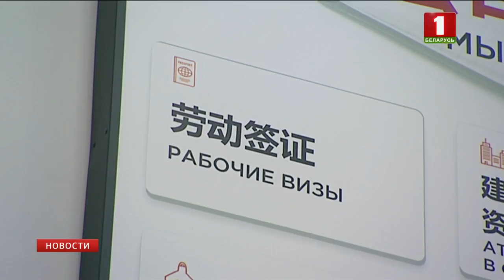За неделю работы безвизового режима с Китаем им воспользовались 329 человек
За неделю работы безвизового режима с Китаем им воспользовались 329 человек. Это статистика Госпогранкомитета. Напомним, безвизовый режим касается частных и туристических поездок, а также бизнес-командировок. Однако виза потребуется, если планируется учеба или работа. Белорусы смогут находиться в КНР без визы до 30 дней в одной поездке, но не более 90 дней в году. Это же правило действует и для китайцев.